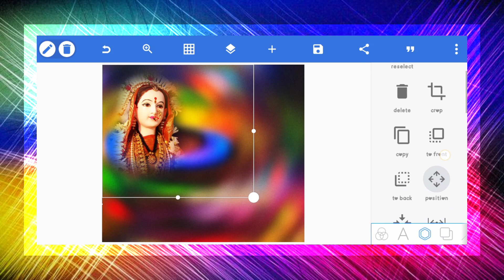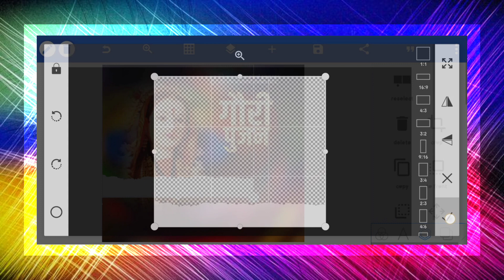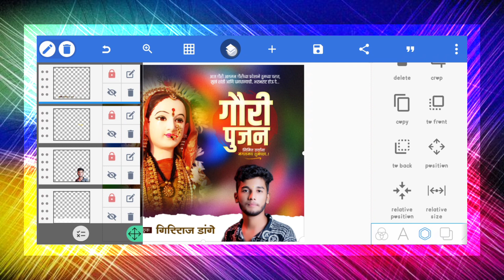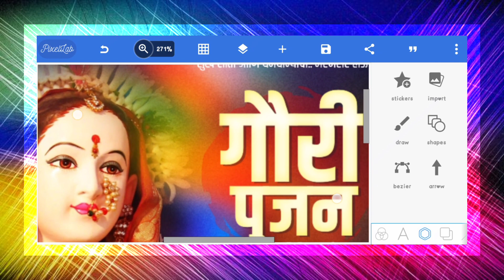Gauri Pujan Banner Editing in mobile | gauri pujan banner editing plp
1:-Banner Editing in Mobile 2023
2:-Banner Editing In Mobile Marathi
3:-New Editing Mobile
4:-Banner Editing in PixelLab 2023
5:-New Poster Editing in Mobile

❤️तुमचा एक सबस्क्राईब माझ्यासाठी खूप महत्त्वाचा आहे✨त्यामुळे चॅनल ला लगेच सबस्क्राईब करुन ठेवा😊

⏹️ ALL MATERIAL HERE :-
(व्हिडिओ मध्ये पासवर्ड दिला आहे)

⬆️ मित्रांनो ज्यांना Gp Link वरुन डाऊनलोड करता येत नाही त्यांनी हा व्हिडिओ पहा.

All The Lmages/ picture Shown In This Video Belong To The Respected Owner And Note Me L Am Not The Owner Of Any Picture Showed In This Videos. All Contact Used Is Copyright To "Giriraj Dange Edits" Use Or Commercial Display Or Editing of Editing of The Contact Without Proper Authorization is Not Allowed.